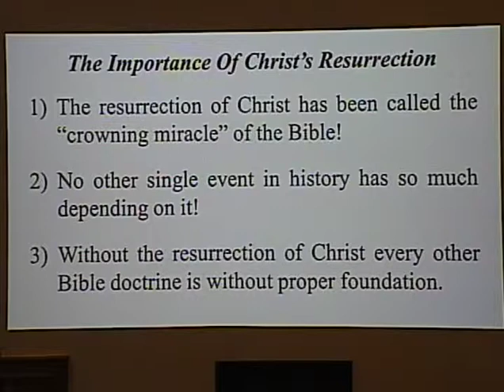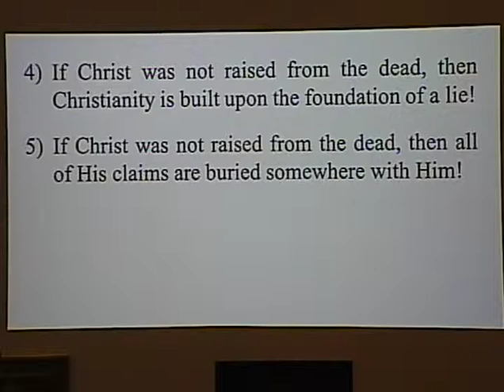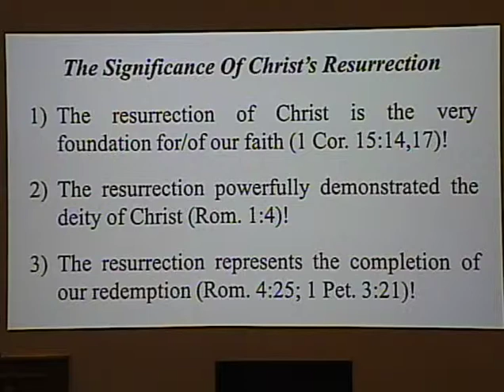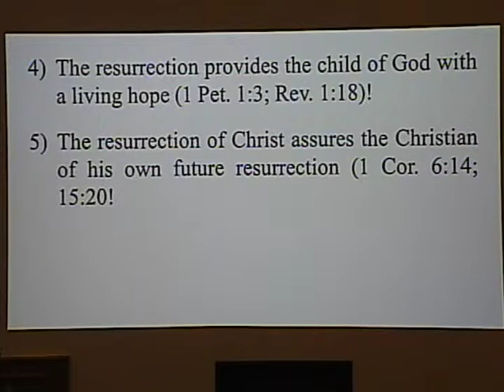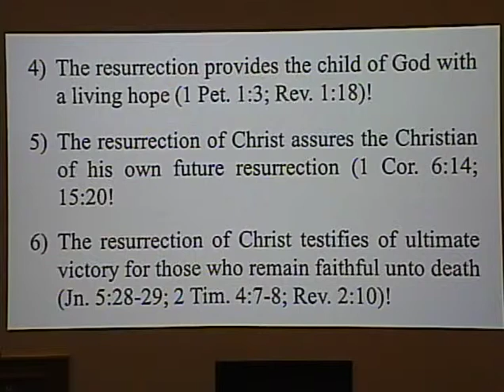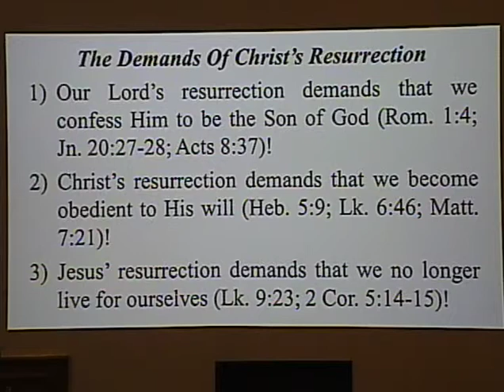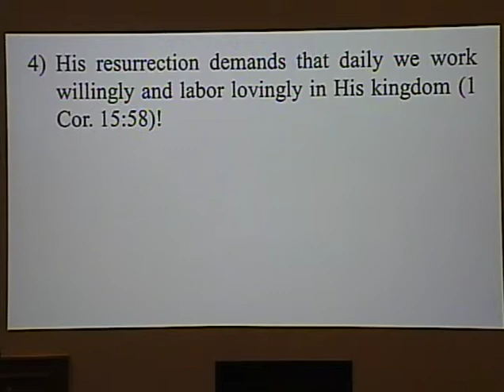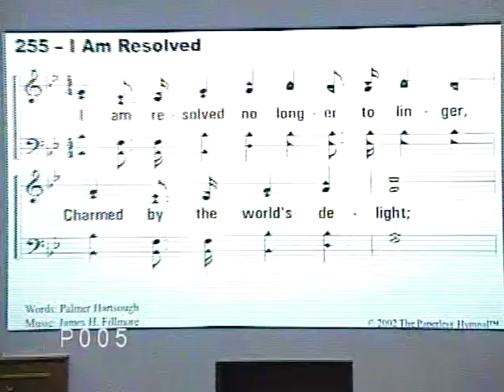130331 Ken Hope - Sun AM - Jesus Christ and His Resurrection